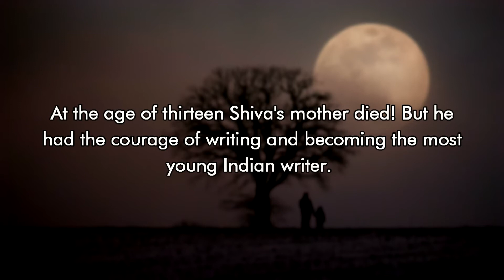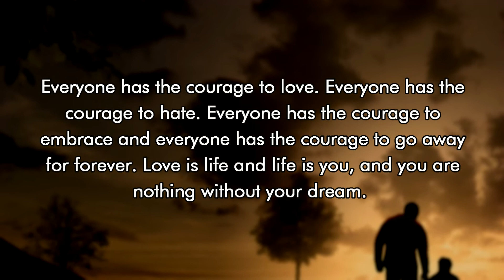Book Woodland - A Story of Dream Hunters By Amit Soni - Educreation Publishing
Shiva Rajan, a student of La Martiniere, lives with his mother in Calcutta. His mother, an alumna of Shantiniketan, had lost her husband before they could get married. She runs a dance academy in Calcutta. On one summer holiday, Shiva goes to his maternal grandparents where he learns so much about life and nature from his shepherd grandfather, Mansukh. He also finds some good friends there. Shaiva gets connected deeply with his grandmother, Sudha, when she narrates her real life’s stories to him. Sudha's father was a sculptor, which was inherited by Sudha. But she gets married in a very early age and her father dies just after few months of her marriage. Mansukh was a librated guy as he didn't care for anyone in house. He stays angry with his businessman father, Krishna Kantha who is in touch with Gandhi. Mansukh had lost his mother when he was just ten. He thinks that his father was responsible for the death of his mother when they lived in Surat, Gujarat. At the time when his mother died, his father was on the way to India from Johannesburg. On ship, Krishna Kantha meets Junior, an attendant of the cruise. Junior helps Krishna Kantha to meet Mohan Das Karamchand Gandhi on the ship.  Gandhi was returning from South Africa after a long struggle against apartheid. The characters of Gandhi and Junior both impresses him immensely. He signs an appointment letter for Junior as a CEO of his fabric company in South Africa and he himself decides to join Gandhi's movements for the freedom of their country. He reaches to the City Hospital in Surat where his wife was admitted but couldn't save her. He regrets for being away from his family. This affects Mansukh badly and he starts hating his father. Krishna Kantha sells everything what he had in Surat and return back to Shantiniketan. West Bengal. Mansukh starts attending music classes at Vishva Bharti, an university established by Rabindra Nath Tagore. Mansukh hates his father more when he gets remarried after falling in love with Vandana who he meets while participating in a movement of Gandhi in Champaran, Bihar. After a couple of years Krishna Kantha gets hanged being found guilty in a conspiracy against British government, but soon before his death Mansukh realizes his duties and he goes to meet his father in the prison. He regrets for his acts towards his father. They hug each other and weep in prison. After his father's death, Mansukh starts spending his days on mountains and forest. They attract him and he feels utmost peace and harmony among them. He chooses to become a shepherd. Shiva also starts going to the mountains with his shepherd grandfather where he meets Vani, a beautiful girl. Vani lives in a nearby village and comes to the mountains to graze her sheep with Shiva’s grandfather. Vani had never gone to school but her intellect impresses Shiva’s innocent mind. They become good friends. Shiva returns to his mother in Calcutta when his holiday gets over. But his fate defeats him and he loses his mother in a very young age of fifteen. His grandmother Sudha comes to live with him in Calcutta. Shiva recovers somehow and keeps continue his study. But this misery turns him into an author. He starts writing and becomes one of the most liked authors of his age. He decides to go back to his shepherd grandfather and write in mountains with peace. After years, he again meets Vani in the forest. This time he finds Vani more beautiful than before. He falls in love with her and mountains simultaneously. He learns some great things from his grandfather. He is astonished to see his grandfather's wild library in the forest and his collection of rarest books. One day, in the wild library, he finds his grandfather talking to Swami Dhirananada, a great monk of Himalayas. After few months, his grandfather decides to leave for Himalyas, but before leaving, he entrusts his truncheon, a symbol of a perfect shepherd, to Shiva.